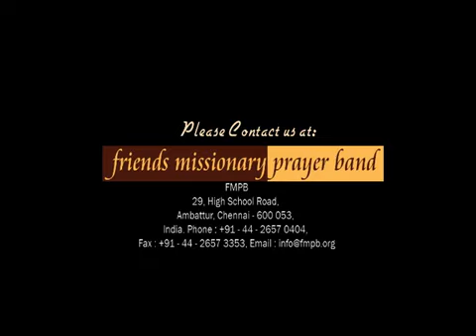Padal Padi Magilvene | Timmy | FMPB | Sthiram | Life Media Network | Tamil Christian Song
Lyrics : Suresh Frederick
Tune: Sobers Smiles David
Singer: Timmy
Cast: Avinash, Prince, Jerry, Sweelon, Augustine

பாடல் பாடி மகிழ்வேனே துதி அல்லேலூயா
பாவி என்னை மீட்டாரே துதி அல்லேலூயா
பாரில் வந்தாரே தந்தாரே
அன்பால் மீட்டாரே - பரிசுத்தரை
நித்தியரை பாடிப் போற்றுவேன்

அல்லேலூயா பாடுவேன் நான்

மகிமையின் ராஜா அவர்
மகத்துவம் நிறைந்தவர்
மனமெல்லாம் நிறையுதே
மகிழ்ச்சியில் சிலிர்க்குதே

கனிவான மீட்பரவர்
கண்மணி போல் காப்பாரவர்
கீதங்களால் ஆராதிப்பேன்
ஐக்கியத்தில் ஆனந்திப்பேன்

நீதியுள்ள நீதிபரர்
மேகமீதில் வந்திடுவார்
நித்தியானந்த வாழ்வினையே
எனக்காக தந்திடுவார்

Life Media Distribution Services is the first Gospel distribution and digital services for independent artists & labels.

Life Media Distribution Services supports creators of original content in the optimization of their videos online. Through our digital expertise and development know-how we will earn great content the audience it deserves, and will make sure it has the best chance of being discovered, shared and enjoyed online.